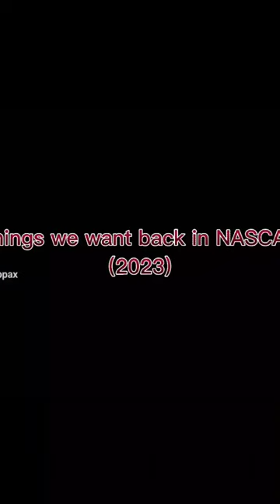i really want one and 2 back